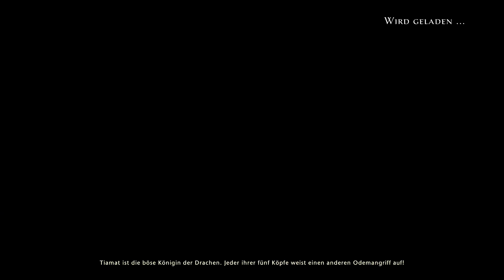NEVERWINTER #801 MENZOBERRANZAN - Wöchentliche Aufgaben -Let's Play Schurke & Magier PS4/PS5 Deutsch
Neverwinter: MENZOBERRANZAN ist am 28. März 2023 auf PC, Xbox und PlayStation gleichzeitig released worden! Das umfassende Update des kostenlos spielbaren D&D-MMORPGs beinhaltet eine Kampagne, die in Zusammenarbeit mit New York Times-Bestseller-Autor R. A. Salvatore und Geno Salvatore entstanden ist. Die Geschichte nahm bereits in der vorhergehenden Erweiterung Northdark Reaches ihren Anfang. Jetzt geht es zum ersten Mal in die Drow-Stadt Menzoberranzan, die als die sagenumwobene Heimat des legendären D&D-Charakters Drizzt Do’Urden gilt. In diversen Abenteuern, die von R. A. Salvatores populärer Buchreihe, Way of the Drow, inspiriert sind, werden wir auf beliebte D&D-Charaktere wie Drizzt treffen und hautnah die Ereignisse miterleben, die zwischen den beiden letzten Büchern, Glacier’s Edge und Lolth’s Warrior stattfinden.  Nun zum detaillierten Inhalt: Im Anschluss an die Ereignisse in Northdark Reaches und die Wiedervereinigung mit dem Späher Braelin Janquay ist Jarlaxle Baenre (Anführer der Söldnertruppe Bregan D’aerthe) nach Menzoberranzan zurückgekehrt. Dort droht ein Bürgerkrieg auszubrechen und gleichzeitig machen Gerüchte über ein lange vergessenes Artefakt die Runde, das die Situation zu Lolths Gunsten verändern könnte. Sollte eine solche Macht in die falschen Hände geraten, würde das Unterreich ins Chaos stürzen. Um den Bürgerkrieg abzuwenden, müssen wir Spieler an der Seite der Ex-Drinnen der Blasphemiker wieder in die Tiefen vordringen und Menzoberranzan vor dem Untergang bewahren! In der Drow-Stadt Menzoberranzan müssen wir den Patrouillen der Drow ausweichen und Assassinen entkommen, während wir die Drow-Rebellion unterstützen.
Die Abenteuerzone bietet die folgenden neuen Features:
* Neue Quests – in denen man auch auf beliebte Charaktere aus den Vergessenen Reichen trifft, wie z.B. Drizzt Do’Urden
* Neue Bosse – besonders mächtige Feinde gegen die man sich in Heldenhaften Begegnungen behaupten muss
* Neue Belohnungen – Waffen, Artefakte, Reittierinsignien und Kampfverzauberungen aus dem Unterreich
* Neue Prüfung – Angezogen von der Macht des Auges von Odran hat die Betrachtergottheit Gzemnid innerhalb seines Reliquienschreins physische Form angenommen und in einer neuen Prüfung werden wir Spieler ihn bekämpfen
* Verbesserungen des Spielkomforts – Balancing-Updates für Gefährten, Änderungen an den Insignien am Reittiertiersystem und neue Belohnungen für alle Terminereignisläden

Folgende Missionen werden angenommen und/oder absolviert:
* Die Ruinen von Haus Oblodra (wöchentlich)
* Die Klippen des Sternenlosen Himmels (wöchentlich)
* Geflüster in der Finsternis / Der Mitternachtsmarkt (wöchentlich)

Viel Spaß bei NEVERWINTER #801 MENZOBERRANZAN - Wöchentliche Aufgaben -Let's Play Schurke & Magier PS4/PS5 Deutsch. Und über einen Kommentar freuen wir uns sehr

Neverwinter-Infos:
Dungeons & Dragons: Neverwinter Online ist ein Free-to-play-MMORPG für PC, PS4, PS5 und Xbox One. Uns stehen verschiedene Rassen und Klassen zur Verfügung. Wir lösen unzählige Quests, leveln, besuchen Dungeons - gespickt mit Fallen und Monstern im Dungeons & Dragons-Flair (D&D) und sammeln reichlich Beute. Es gibt keine große, komplett offene Spielwelt, sondern instanzierte, überschaubare Gebiete. Und mit einer typischen Third-Person-Steuerung scheuchen wir unsere Spielfiguren durch die Gegend. Gegner werden im aktiven Kampfsystem per Fadenkreuz anvisiert, wobei uns eine automatische Zielhilfe unterstützt.
ZWEIKAMPFSOFA-Infos:
Das ZWEIKAMPFSOFA spielt Neverwinter online im Koop (Co-Op) und Single-Play (Znorx zockt) auf der PS4 in Deutsch. Neben Neverwinter-Gameplay in Form eines Playthrough gibt es zahlreiche Tutorials, Guides und Tricks für Neverwinter-Neulinge, -Einsteiger und -Anfänger. Dazu gibt es auch Koop Let’s Plays von anderen Videospielen sowie Talks und Eventvideos. Schaut in unsere Playlisten.

Raubkopien sind scheiße! Unterstützt die Spielefirma und kauft Spiele legal.

PLAYTHROUGH